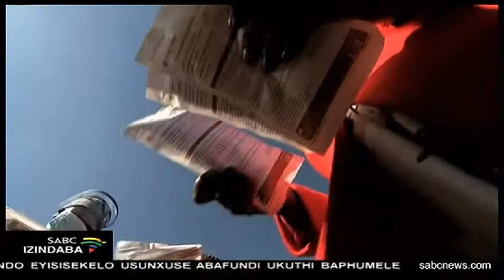Sekunezikole eziphoqeke ukuba zivale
Ngesonto eledlule izingane zibuyele esikoleni emva kwezinyanga ezimbili nengxenye zihlezi emakhaya ngenxa yegciwane iCOVID-19. Isonto okuvulwe ngalo liphele sekunezikole ezingaphezu kwamashumi amahlanu eziphoqeke ukuba zivale ngenxa yokwesuleleka kothisha noma abafundi ngalolubhubhane. Yize kunjalo, abanye othisha basaqhubeka nomsebenzi njengoba bezama ukubuyisa isikhathi esilahlekile.

For more news, visit sabcnews.com and also SABCNews SABCIzindaba Level3Lockdown on Social Media.